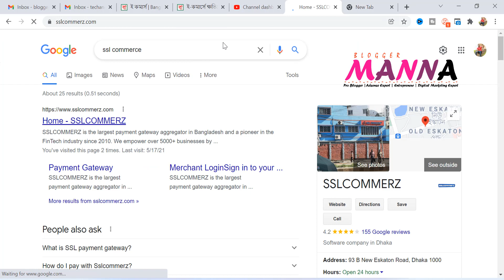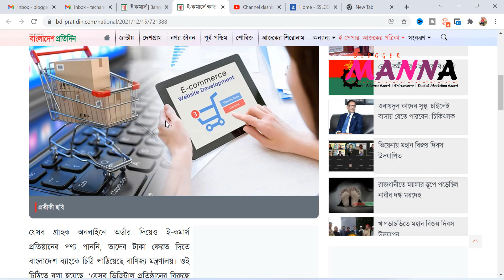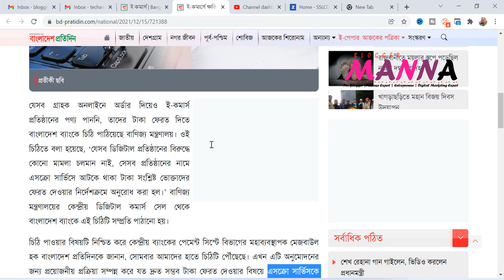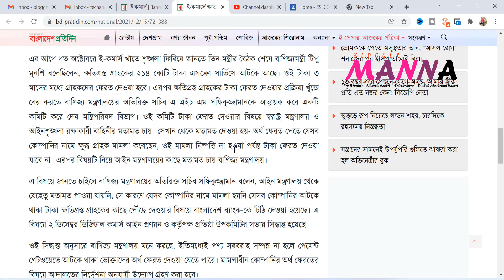ই-কমার্সে ক্ষতিগ্রস্ত গ্রাহকরা টাকা ফেরত পাচ্ছেন ! Ring ID User Will Get Refund Their Money in 2022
যেসব গ্রাহক অনলাইনে অর্ডার দিয়েও ই-কমার্স প্রতিষ্ঠানের পণ্য পাননি, তাদের টাকা ফেরত দিতে বাংলাদেশ ব্যাংকে চিঠি পাঠিয়েছে বাণিজ্য মন্ত্রণালয়। ওই চিঠিতে বলা হয়েছে, ‘যেসব ডিজিটাল প্রতিষ্ঠানের বিরুদ্ধে কোনো মামলা চলমান নাই, সেসব প্রতিষ্ঠানের নামে এসক্রো সার্ভিসে আটকে থাকা টাকা সংশ্লিষ্ট ভোক্তাদের ফেরত দেওয়ার নির্দেশক্রমে অনুরোধ করা হল।’ বাণিজ্য মন্ত্রণালয়ের কেন্দ্রীয় ডিজিটাল কমার্স সেল থেকে বাংলাদেশ ব্যাংকে এই চিঠিটি সম্প্রতি পাঠানো হয়।

Source: Bangladesh Protidin